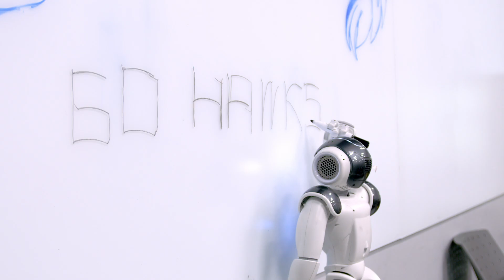Real Time Robot Control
Monmouth University students from the Department of Computer Science and Software Engineering displayed their months of robotics research and development this past May. Students in Professor Wang's Real Time Robotics class worked all semester on the project, gaining real-time software design and development experience, with robots being the engineering target. The robots performed a range of simple and advanced tasks from writing on a chalk-board and throwing a ball into a cup, to speech and visual recognition. To learn more about the department and the School of Science at Monmouth